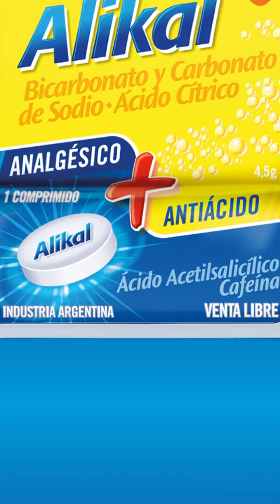FRANZO TE ENSEÑA CÓMO ZAFAR LA RESACA SI SOS BAILARÍN 😂😂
En este episodio de Ferné con Grego, Grego Rossello entrevista a Nacho Elizalde y Agus Franzoni .